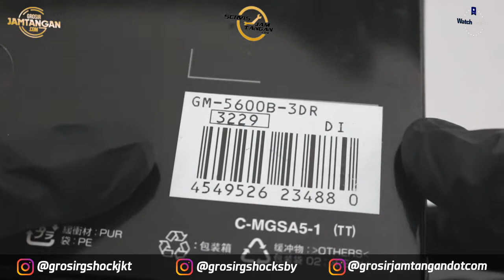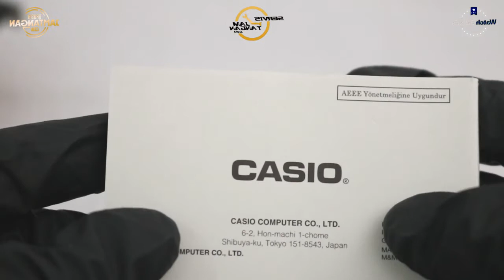JAM TANGAN CASIO G-SHOCK GM 5600B 3DR / GM-5600B-3DR - UNBOXING GROSIRJAMTANGAN.COM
Hi guys, kali ini kita akan menampilkan Casio G-Shock GM-5600B-3DR.

Spesifikasi:
Brand: Casio
Model No.: GM-5600B-3DR
Series: G-Shock
Gender: Men's
Garansi: Garansi Resmi 2 Tahun PT GAP